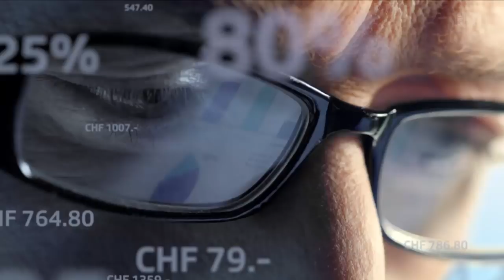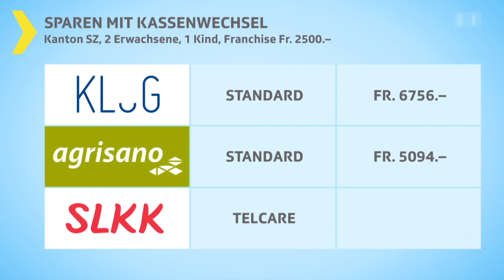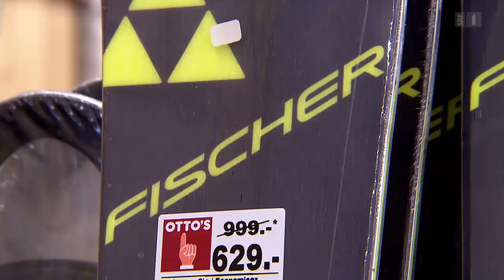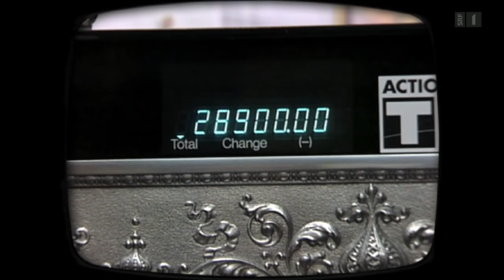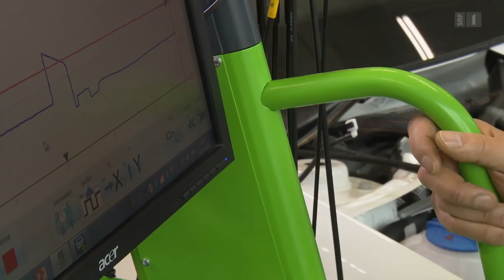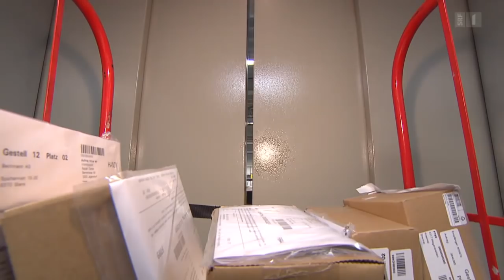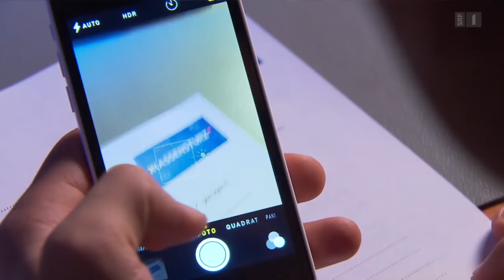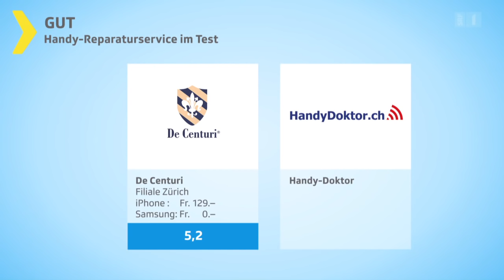Handyreparatur-Test. Amag-Motoren. Ski-Preise. Prämienschock. - Kassensturz vom 3. November 2015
-Handy-Reparaturshops im Test: Wer ist gut, schnell und günstig?
    -Preiskrieg in der Skibranche: Fischer gegen Disounter Otto’s
    -Prämienschock: So teuer kann es wirklich werden

Ein zersplittertes Display oder defekter Home-Button: «Kassensturz» hat eigens präparierte Smartphones in Express-Reparatur-Shops gebracht. Erkennen die Läden den Defekt, schlagen sie kostengünstige Reparaturen vor und wie schnell sind sie? Nicht alle bestehen den Test.

Markenskis ein Drittel günstiger: Discounter Otto’s macht’s möglich. Doch diese Tiefpreise passen Ski-Herstellern überhaupt nicht. Sie versuchen, Otto’s mit allen Mitteln auszubremsen. «Kassensturz» zeigt, wie überhöht die Preise in der Schweiz für Skis sind und mit welch fragwürdigen Mitteln die Branche gegen Discounter vorgeht.

Die Krankenkassenprämien werden ab Januar im Durchschnitt um 4 Prozent teurer. Doch «Kassensturz» zeigt: In konkreten Fällen müssen Familien plötzlich mehrere Tausend Franken mehr pro Jahr zahlen. Experten geben Tipps zum Prämiensparen und beantworten Zuschauerfragen im Online-Chat.

Motoren als Ölschlucker: Amag kommt Kunden entgegen
Audi-Besitzer haben gegenüber «Kassensturz» den viel zu hohen Ölverbrauch kritisiert. Generalimporteur Amag sprach von «Einzelfällen». Seit dem Bericht melden sich viele weitere betroffene Autofahrer. Also doch ein Serienproblem? Amag-CEO Morten Hannesbo nimmt erstmals zu den Vorwürfen Stellung.